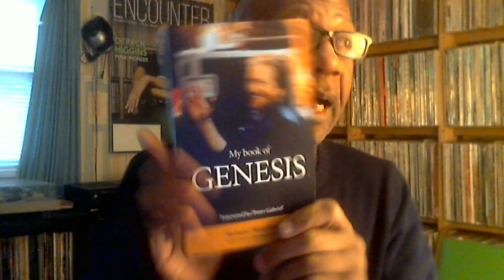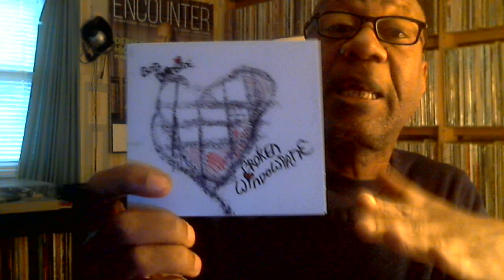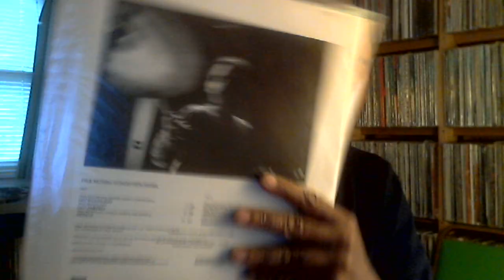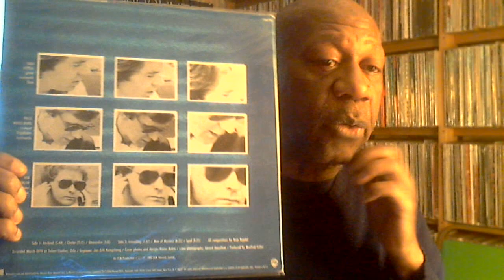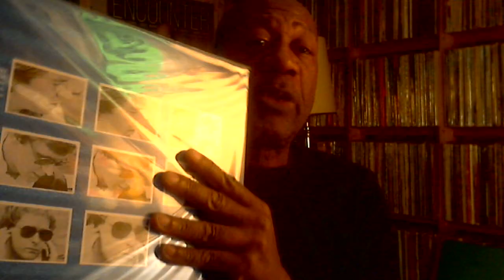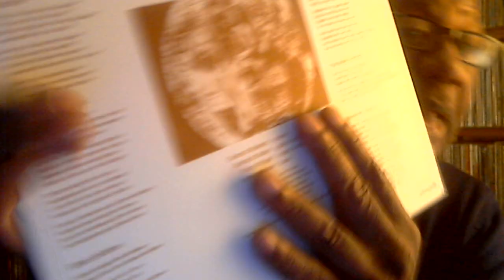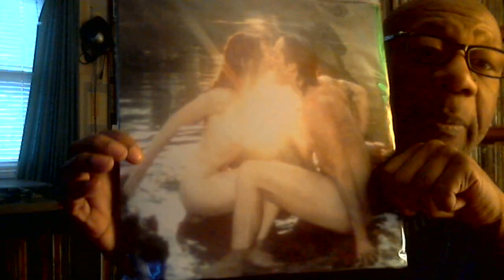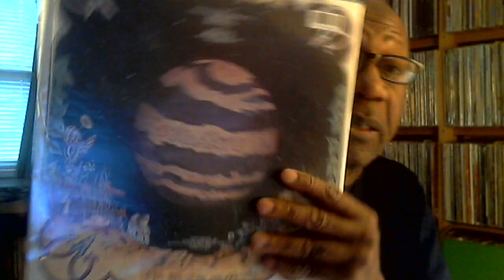Wednesday January 10, 2018